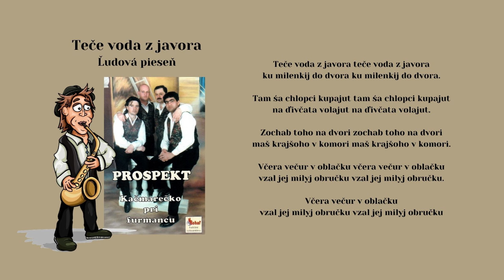PROSPEKT 1, Teče voda z javora ku mileňkij do dvora, ľudová, Videorohaľ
Obsadenie hudobnej skupiny PROSPEKT :
Milan Jakubčo,
Ľuboš Zasada,